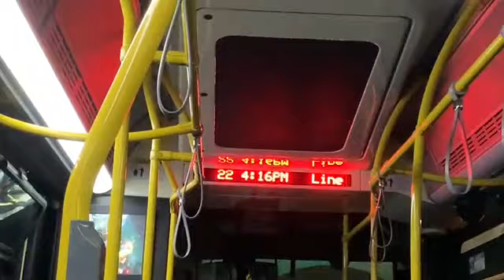MBTA Bus Action Nighttime Fall 2022